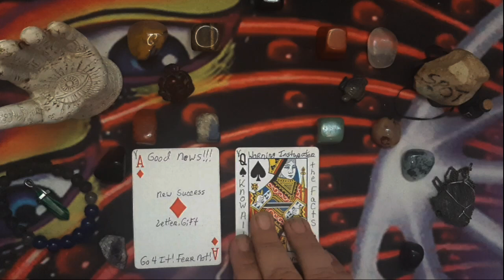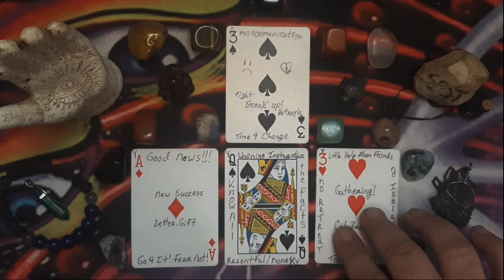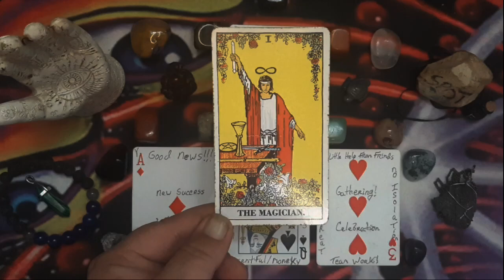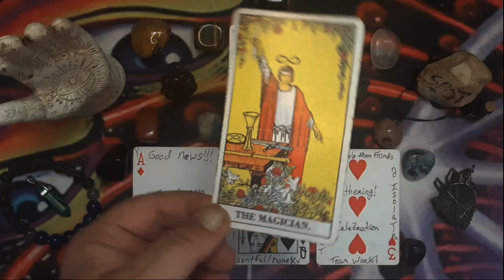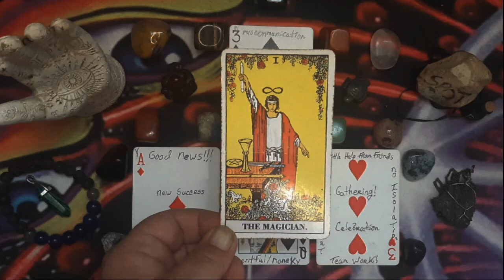Leo - Day of Perun The Thunder God - August 2nd